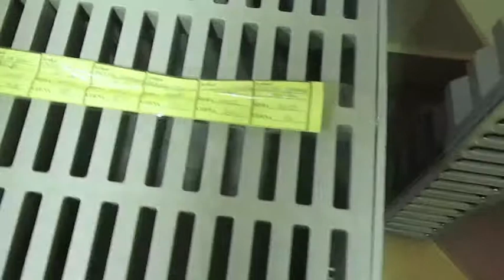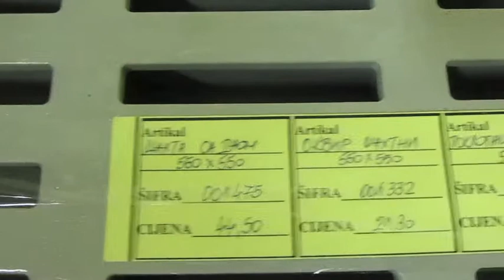решетки и колллекторы атмосферной канализации